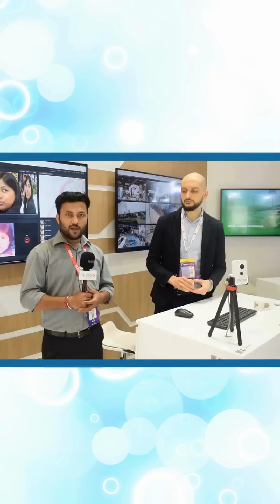Unveiling the Cutting-Edge Facial Recognition Technology from Russia TradeFlock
The future of seamless, secure interactions is here! At Convergence India Expo 2025, Team TradeFlock caught up with Astemir Karmov, Global Business Development & Sales Officer at VisionLabs AI, to explore how their cutting-edge Facial Recognition Technology is reshaping the digital world.
From AI-driven security to frictionless user experiences, VisionLabs is pioneering a smarter, safer future. Watch as we uncover the innovations set to redefine identity verification in an era of hyper-connectivity!